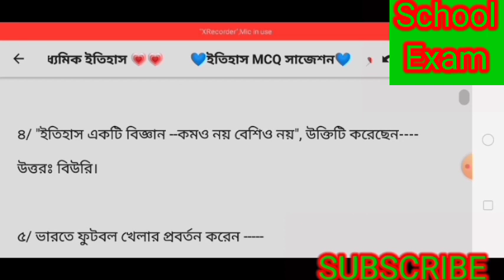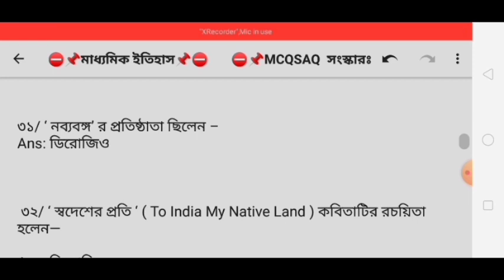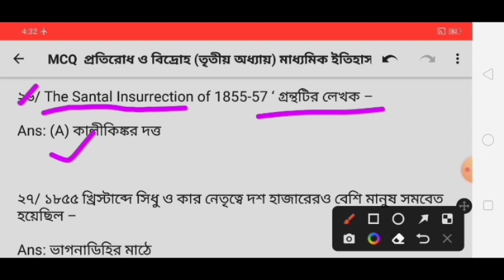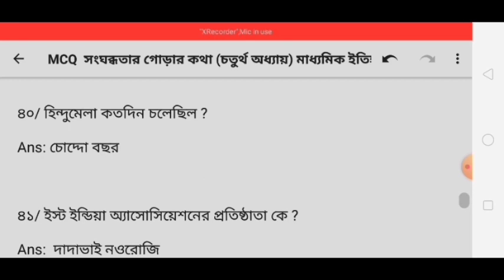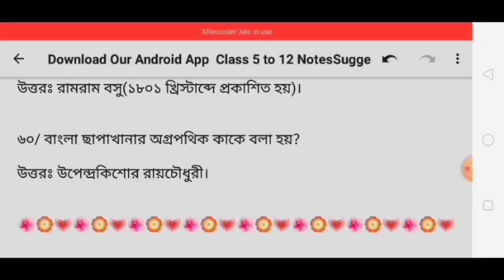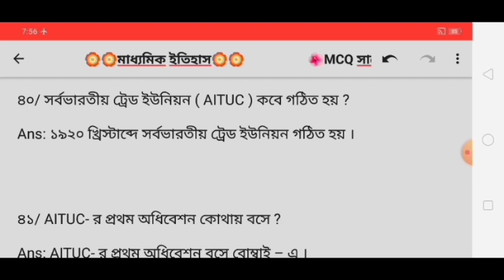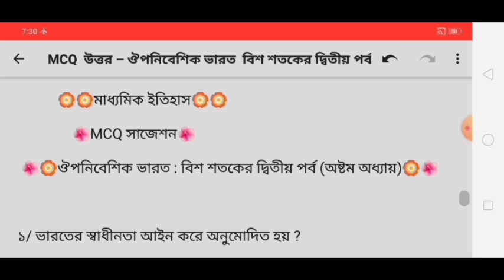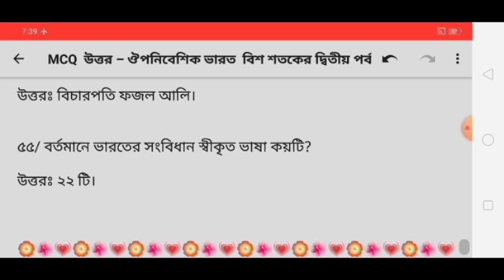madhyamik history MCQ suggestion 2023/madhyamik history suggestion 2023/madhyamik 2023 history SAQ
2023 madhyamik history suggestion
madhyamik history last minute suggestion 2023
madhyamik history mcq suggestion 2023
wbbse class 10 history suggestion 2023
madhyamik history suggestion 2023 pdf
madhyamik 2023 history last minute suggestion
madhyamik history suggestion 2023 mcq
madhyamik suggestion 2023
history suggestion
samrat exclusive
madhyamik 2023 history question paper
history 8 marks suggestion for madhyamik 2023
madhyamik history suggestion
class 10 test exam history suggestion 2023
wbbse class 10 history suggestion
class 10 history suggestion
wbbse
Dishari Exam Guide
madhyamik history final suggestion 2023
madhyamik 2023
madhyamik history final question paper 2023
madhyamik 2023 suggestion
madhyamik itihas suggestion 2023
madhyamik history suggestion 2023 2 marks
madhyamik history last minute mcq suggestion 2023
madhyamik history 2023
history suggestion madhyamik 2023
madhyamik geography suggestion 2023
wbbse history suggestion 2023
class 10 last minute suggestion history 2023
madhyamik 2023 history challenger
madhyamik history common question 2023
madhyamik history mcq question answer 2023
madhyamik histopy suggestion 2023 5 marks
madhyamik itihas final question paper 2023
madhyamik 2023 itihas question paper
class 10 history
madhyamik 2023 geography question paper
madhyamik history suggestion 2023 with answers
madhyamik last minute suggestion history 2023
madhyamik last minute history suggestion 2023
mp 2023 last minute history suggestion
madhyamik 2023 final history question paper
madhyamik 2023 history final question paper leaked
madhyamik history suggestion 2023 || mcq vvi question & answers || wbbse
madhyamik help question paper 2023
class 10 history suggestion 2023.
মাধ্যমিক ইতিহাস সাজেশন 2023 mcq.
madhyamik best suggestion
madhyamik history exam question paper 2023
madhyamik history 5 mark last minute suggestion 2023
madhyamik history 8 mark question suggestion 2023
geography
history suggestion 2023 madhyamik 4 marks
madhyamik history saq last minute suggestion
2023 madhyamik history question paper out
madhyamik 2023 history last minute mcq suggestion
history important questions
suggestions madhyamik history
history suggestions
important mcq question history
important mcq question from history class x
madhyamik history solution
madhyamik history suggestions-
class 10
class 10 physical science syllabus west bengal board
class 10 maths chapter 1
class 10 geography map pointing in bengali
class 10 best youtube channel
madhyamik
suggestion
madhyamik 2023 history suggestion mcq
2023 madhyamik history question paper
madhyamik 2023 history suggestion 1 marks
madhyamik mcq suggestion
madhyamik history mock test
madhyamik history last minute
madhyamik history suggestion 4 marks
last minute final suggestion
madhyamik history suggestions for 2023
class 10 madhyamik suggestion 2023 history
2023 history suggestion class 10
madhyamik history suggestion 2023 4
marks
madhyamik suggestion 2023 history.
madhyamik suggestion 2023 history mcq
madhyamik history suggestion 2023 2
marks
madhyamik history suggestion 2023 8
marks
মাধ্যমিক ইতিহাস সাজেশন 2023.

madhyamik history mcq suggestion 2022
madhyamik history suggestion 2023
pdf
class 10 history test exam suggestion 2023